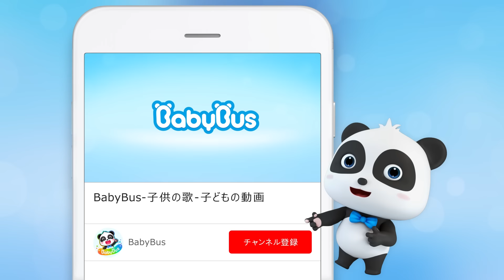花火が泥棒に取られちゃった！モンスターパトカー 出動！ | 泥棒を逮捕しよう | 赤ちゃんが喜ぶ歌 | 子供の歌 | 童謡 | アニメ | 動画 | ベビーバス| BabyBus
*～*花火が泥棒に取られちゃった！　歌詞*～*
はなびだ　シュルシュル　パンパン
きれいな　はなび　シュルルルパン

きれいなはなび
カラフルはなび
ぱちぱちきらきら
あかるくてらす
はなびはぼくのもの
はなびはたのしいな

ロケットはなび
カラフルはなび
どんどんぱちぱち
よぞらをてらす
はなびをひとりじめ

ふきだしはなび
うちあげはなび
わくわくするよ
ぜんぶぜんぶぼくのもの

はなびをもって
それそれ、はしれ
まてまて、そこまて
にがしはしない
それそれ、それにげろ
いけいけ、スピードあげて

はなびにひがついた
たいへん、どうしよう
はなびがパンパン
いけいけ、はなびのせて

シュルシュルパンパン
よぞらにさく

きれいなはなび
カラフルはなび

ロケットはなび
カラフルはなび

ふきだしはなび
うちあげはなび

はなびをもって
それそれ、はしれ

よぞらにさく